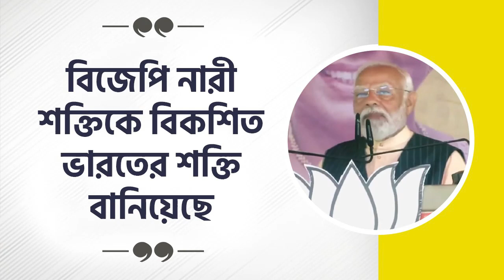বিজেপি নারী শক্তিকে বিকশিত ভারতের শক্তি বানিয়েছে।-প্রধানমন্ত্রী শ্রী নরেন্দ্র মোদীNariShaktiVandan